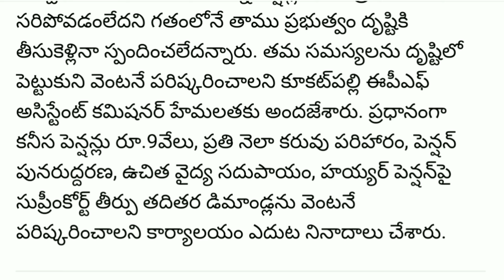Pensioners protest for their Demands |కరువు భత్యం ,ఉచిత వైద్య సదుపాయం, ఇతర సమస్యల కోసం..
pensioners, central government employees, nps